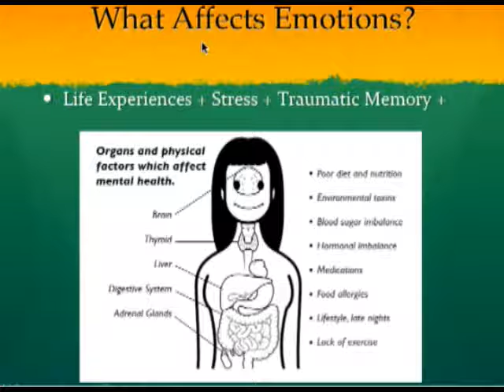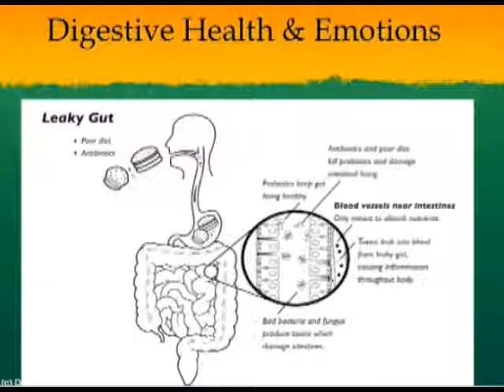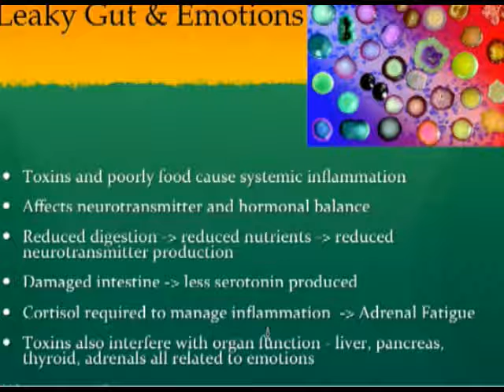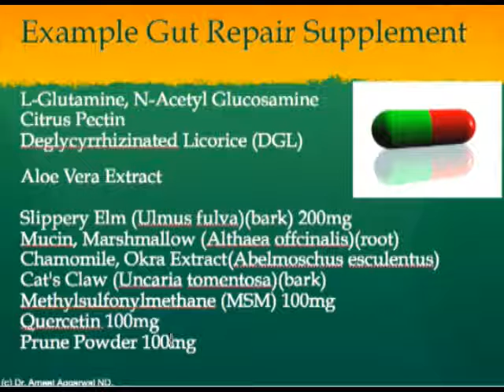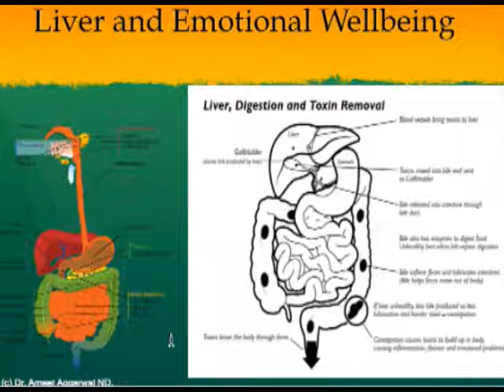Digestive System, Anxiety, Depression, Leaky Gut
Get Your Free eBook and videos on natural treatments for Gut Health, Leaky Gut, Inflammation, Liver Detox, Anxiety, Depression, Hormone Imbalance, Weight Loss, Insomnia, Adrenal Fatigue, Chronic Fatigue, Stress, Trauma & Burnout on

Leaky Gut, Inflammation, Liver Detox, Anxiety, Depression, Hormone Imbalance, Weight Loss, Insomnia, Adrenal Fatigue, Chronic Fatigue, Stress, Trauma